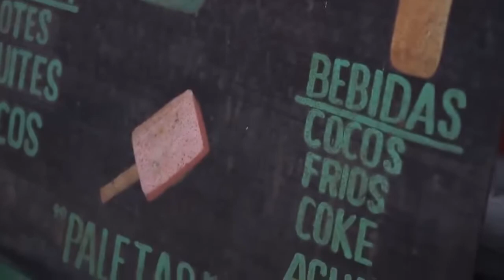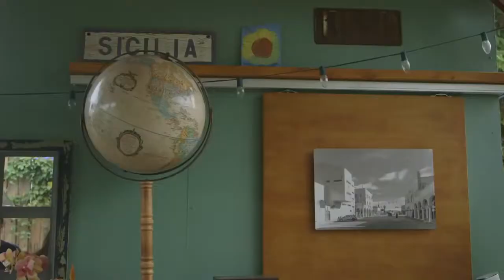Mr Probz Till You're Loved Pascal Junior Remix